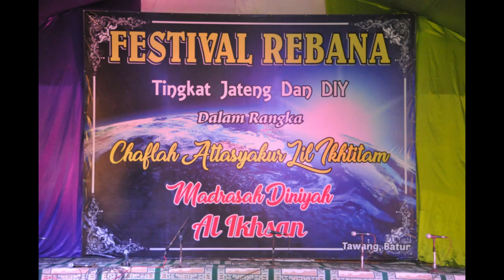cek sound 1 panitia Festival Rebana Madin "Al Ihsan" Getasan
Festival Rebana dalam rangka Attasyakur Lil Ikhtitam Madin "Al Ihsan" Tawang Batur Getasan Kab. Semarang. Senin 7 Mei 2018